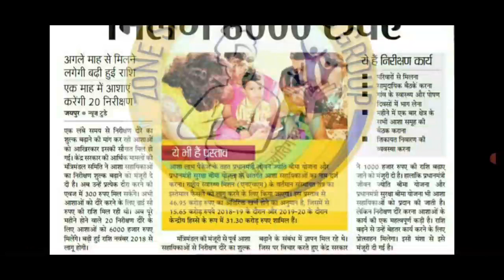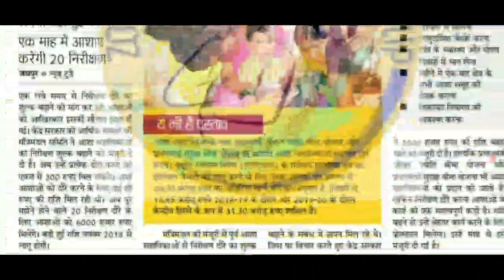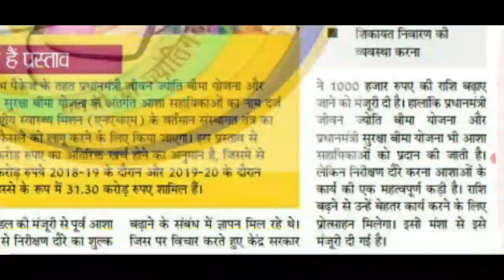आंगनबाड़ी आशा बहनों को अब 2700₹ की जगह मिलेगें ₹6000 बड़ी खुशखबरी